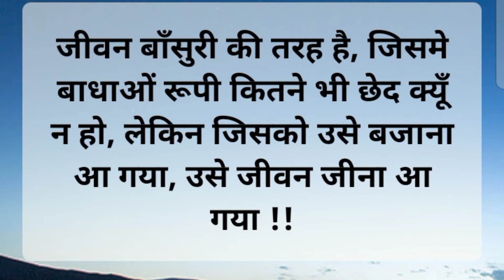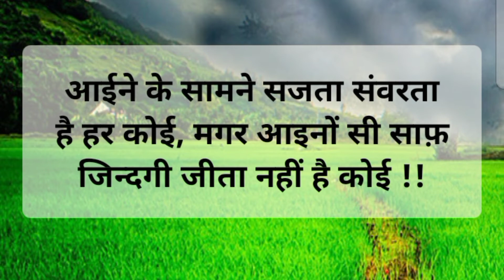(महान लोगो की महान बाते)🤔 please End to watch my video and please subscribe😊my YouTube channel🙏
(महान लोगो की महान बाते)

दोस्तो इस वीडियो को पूरा देखे यह वीडियो आपको जरूर पसंद आएगी 😍👍